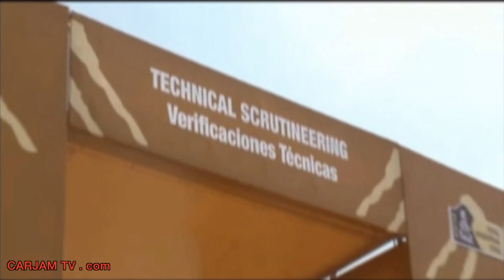Paris Dakar 2013 Movie Iveco Trucks Commercial Carjam TV HD 2014 Car TV Show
The Dakar Rally (or simply "The Dakar"; formerly known as "The Paris--Dakar" or "Paris to Dakar Rally") is an annual off-road race. Part of the Dakar Series, it is organised by the Amaury Sport Organisation. Most events since the inception in 1978 were from Paris, France, to Dakar, Senegal, but due to security threats in Mauritania, which led to the cancellation of the 2008 rally, the 2009 Dakar Rally was run in South America (Argentina and Chile).[1] It has been held in South America each year since 2009.[2][3] The race is open to amateur and professional entries, amateurs typically making up about eighty percent of the participants.
The Dakar Rally three major competitive groups in the Dakar are the motorcycle (moto) class (including quadbikes as one of the sub-classes), the Dakar Rally car class, (which ranges from buggies to small SUVs) and the Dakar Rally truck class. Many vehicle manufacturers exploit the harsh environment the Dakar Rally offers as a testing ground and consequently to demonstrate the durability of their vehicles, although most vehicles are heavily modified or purpose built.
Dakar Rally Moto class

The Dakar Rally Moto class is divided between three groups. Group 1 is Dakar Rally Marathon, which are mildly modified production motorcycles, subdivided between engines of greater and less than 451 cc (28 cu in).[12] Dakar Rally Group 2 is Super-Production bikes, which are more substantially modified than Marathon bikes, subdivided between engines of greater and less than 451 cc.[12] Group 3 for quads, subdivided between engines of greater and less than 500 cc.[12]

From 2012, the Dakar Rally two-wheeled motorcycles are limited to 450cc.

Winning Dakar Rally motorcycles include those made by Honda, KTM, Yamaha and BMW.
Dakar Rally Car class—T1, T2 and Open

The Dakar Rally car class is made up of vehicles weighing less than 3,500 kg (7,716 lb) and subdivided into several categories. The Dakar Rally T1 Group is made up of Improved Cross Country Vehicles and the Dakar Rally T2 Group is made up of Cross Country Series Production vehicles.[13] The Dakar Rally Open class accepts weight-qualifying vehicles such as SCORE International trucks.[13]

Originally, European utility vehicles like the Renault 4, Land Rover Defender, Range Rover, Mercedes-Benz G, Volkswagen Iltis and the Pinzgauer, as well the Japanese Toyota Land Cruiser Cygnus, dominated the Dakar Rally race. Mitsubishi Pajero/Montero is the most successful model in Dakar Rally race history, including 7 years straight (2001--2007). Other manufacturers have entered heavily modified street vehicles in Dakar Rally such as Rolls-Royce, Citroën, Peugeot (405 T16 and 205 T16) and Porsche.

In 2003, prominent examples in the Dakar Rally Car Class included the Mitsubishi Pajero/Montero, the Volkswagen Race Touareg, the Bowler Wildcat 200 and the Nissan Navara, as well as the Mercedes Benz M and a range of BMW X Models, such as the BMW X6, BMW X5 and BMW X3. Hummer H1 and Hummer H3 sport-utilities were also represented, but did not appear in the Dakar Rally leader positions.

Jean-Louis Schlesser built a series of custom dune buggy vehicles for the Dakar Rally race and has won with them several times. American ("Baja") style pro trucks have also made appearances in the Dakar Rally, but they have seldom won.
Dakar Rally Truck class—T4 and T5
The Dakar Rally Truck class, also known as "Camions" or "Lorries", is made up of vehicles weighing more than 3,500 kg (7,716 lb).[14] They are divided into two groups, T4 and T5.

Dakar Rally T4 class trucks participate in the competition, while T5 trucks are rally support trucks, which means they travel from bivouac to bivouac to support the competition vehicles.[14] T4 trucks may provide assistance during the special stages, but must be homologated vehicles. The T4.1 class covers production trucks, and the T4.2 class covers modified trucks.[15]

Dakar Rally T5 class trucks do not have to be homologated.[14]

The Dakar Rally T4 class has been composed of vehicles manufactured by Tatra, LIAZ, Kamaz, Hino, MAN, DAF, Mercedes-Benz, Unimog, Renault Kerax, SCANIA, IVECO, and GINAF. In the 1980s, a strong rivalry between DAF and Mercedes-Benz led to vehicles which had twin engines and more than 1000 hp (750 kW). Later Tatra, and Kamaz took the race up. After Dakar Rally 2000, renewed competition started in the truck class between DAF, Tatra, Mercedes-Benz and Kamaz.